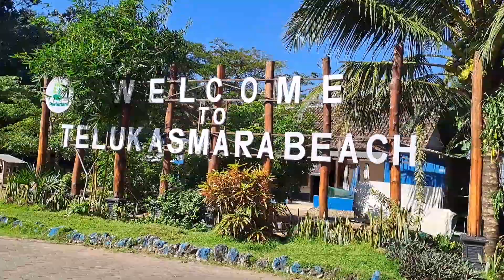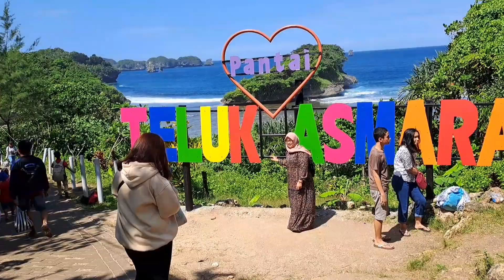Menikmati Keindahan Pantai Sendang Biru & Pantai Teluk Asmara di Kab. Malang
Pantai Sendang Biru dan Pantai Teluk Asamara Terletak di Kabupaten Malang Jawa Timur, dengan keindahan pesona alam pantainya bisa dijadikan referensi untuk melepas penat dari kesibukan sehari-hari.